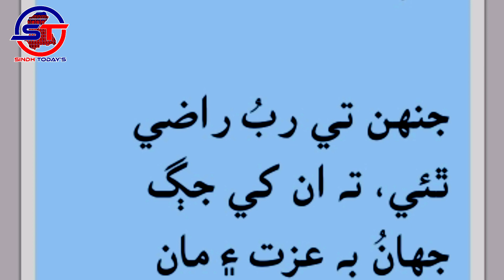اللهُ مهربانُ، ته جڳ مهربانُ. ڦلواڙي سنڌي پهاڪا ۽ چوڻيون.محمد صديق منگيو.سنڌي لئنگئيج اٿارٽي ڄامشورو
الله مهربان، ته جڳ مهربان.

جنهن تي ربُ راضي ٿئي، ته ان کي جڳ جهانُ به عزت ۽ مان ڏئي ٿو. مثال: ”ڌڻي همراهه ته ڪنهن جو به نه ڊاءُ“ (گلقند 95)